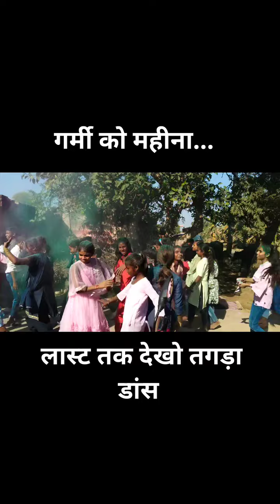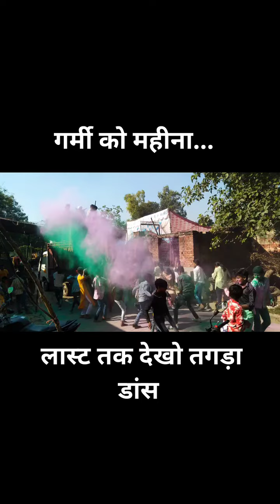Garmi ka Mahina o shyam re| गर्मी का महीना ओ शाम ।।